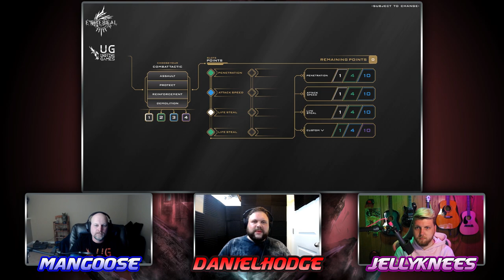Enter the Ether 23 ft Daniel Hodge, the Voice of the Myth Spotlights!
This week we're speaking to the amazing voice of the Myth Spotlights!

Opening Music
Street Life Education - Off Cuts
Closing Music